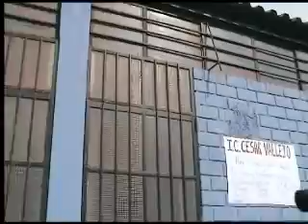Daniel Bellido visita AH Nuevo Progreso y Felix Moreno